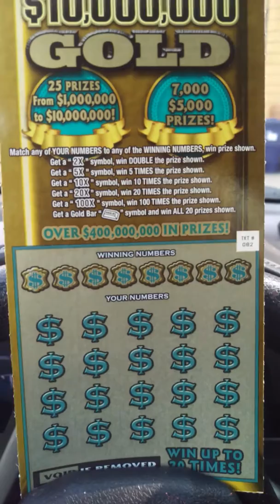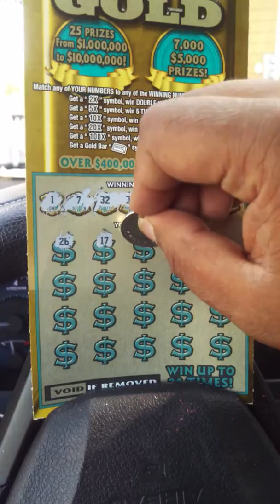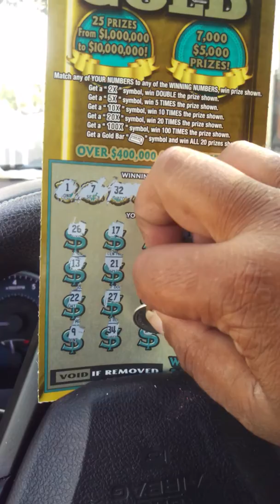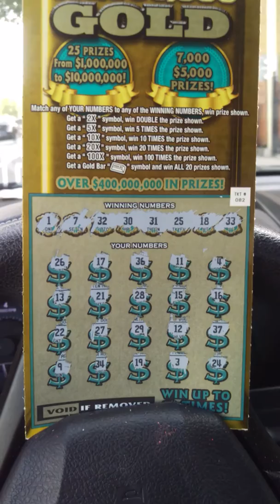Mass lotto session #27 typical mass lotto.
Hey guys Nash here with another scratch ticket session for you. Ended the day on a loss. But had a great day.